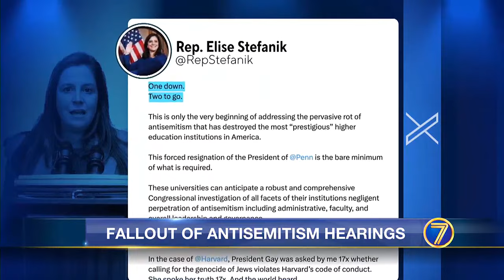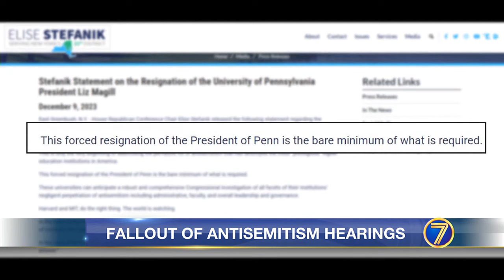WWNY Stefanik’s questions during hearing draw praise, criticism